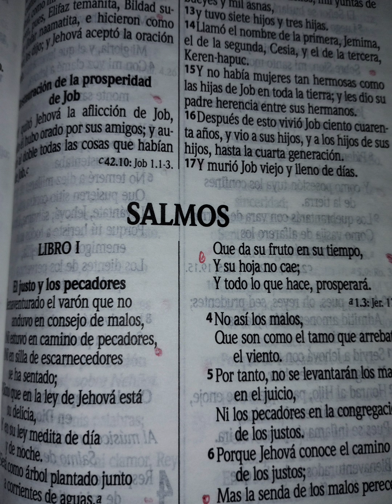LECTURA DE LA BIBLIA SALMOS CAPITULO 25